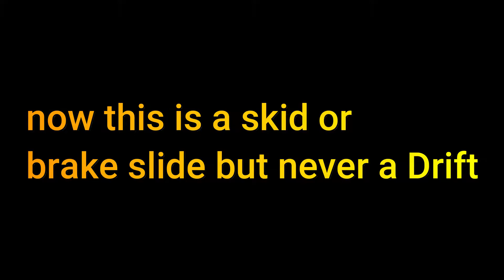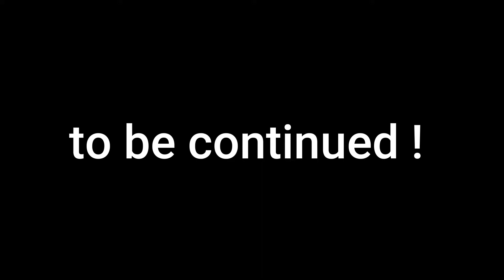DRIFT vs SKID With example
People often confuse drifting for skidding and vice versa, so to debunk the myths, here’s a handy video guide!
drift
power slide
brake slide
skidding